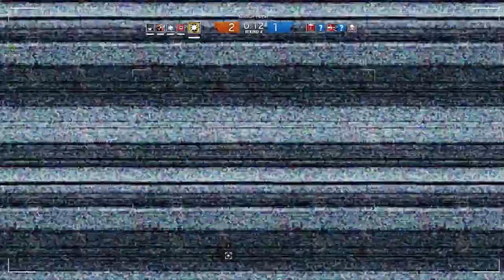Rainbow Six Siege - Gameplay ITA - SQUADRA D'ASSALTO #3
IP Server TeamSpeak:
craxts3.ns0.it